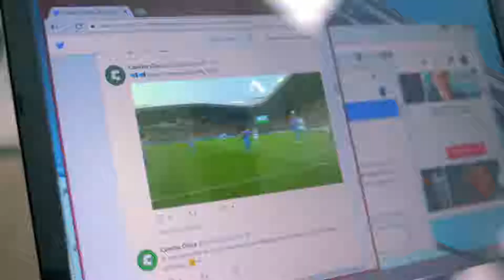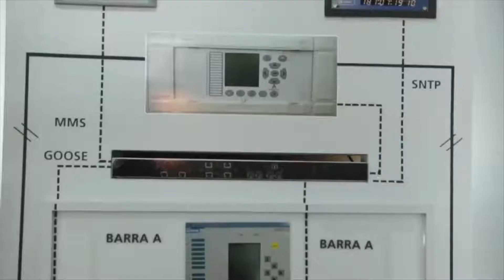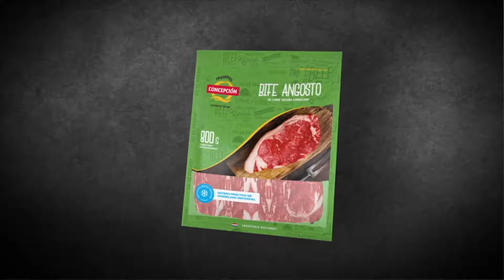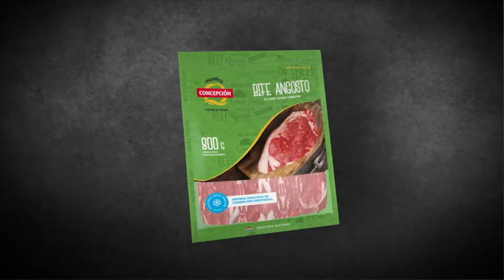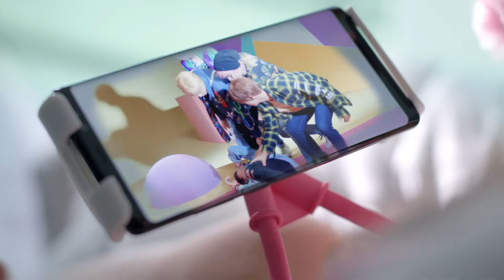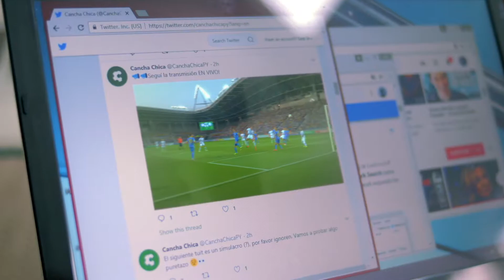Estamos en el horno - Edición Especial de Verano 2019, Cap.7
El verano se vive en la ciudad y a partir de ahora también por Ñanduti Tv 📺 Prendete a EstamosEnElHorno por el Canal 17 de Tigo Star desde las 21:30 hs.